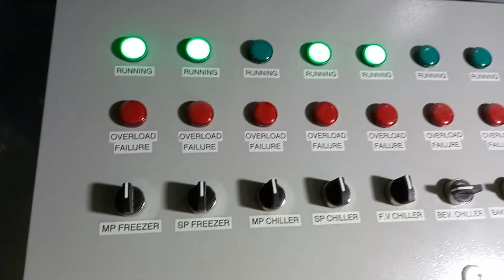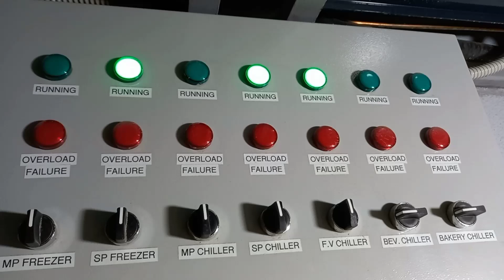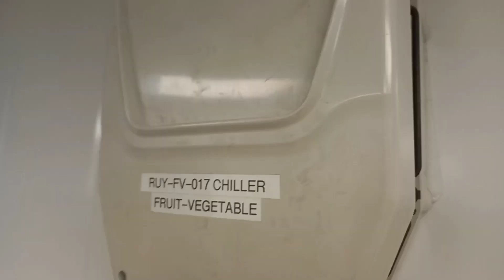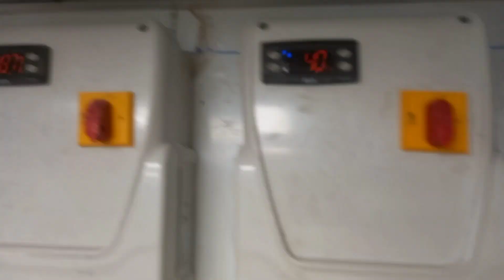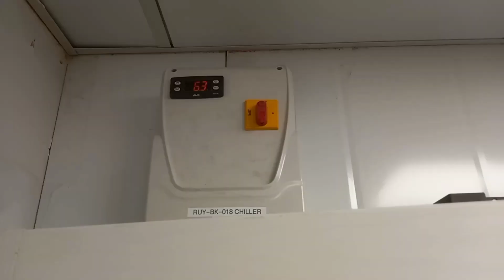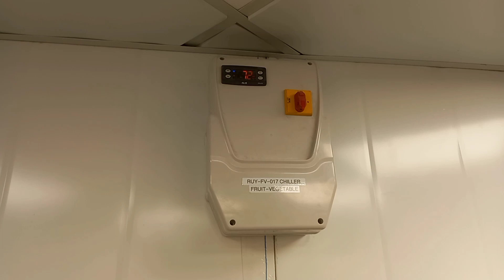part 4 (7 cold room installation done finally all is working good.